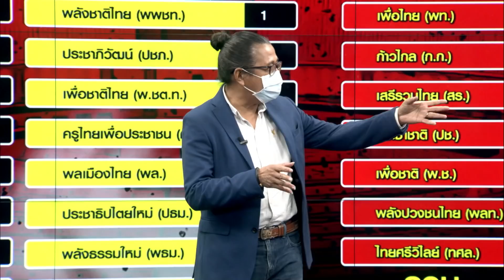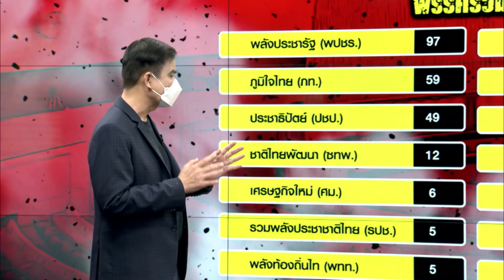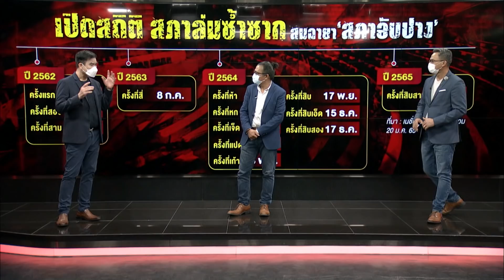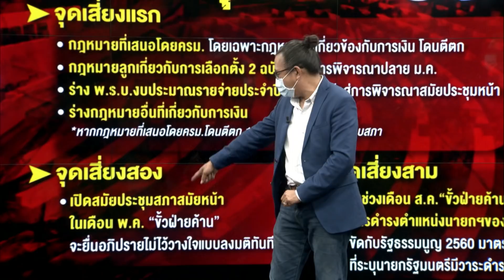เกมล้มกระดาน | เนชั่นสุดสัปดาห์ กับ 3 บก. | 22/01/65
นับถอยหลัง “รัฐบาลบิ๊กตู่”
“บิ๊กตู่”ลั่นไม่ยอมแพ้ต่อปัญหาและอุปสรรคทำงานเพื่อชาติ-ประชาชน
ยุบสภา-เลือกตั้ง​ใหม่​ วันนี้ ใคร ได้เปรียบ